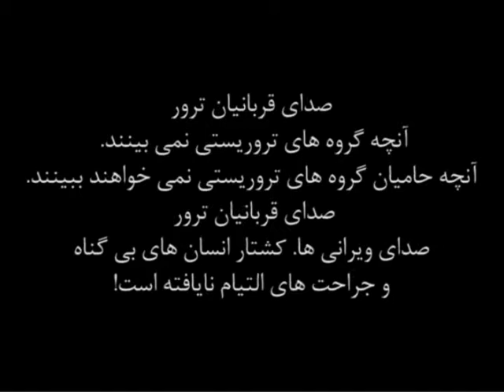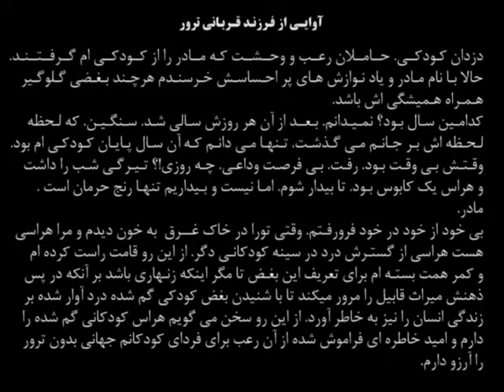Voice of Terror Victims - صدای قربانیان ترور